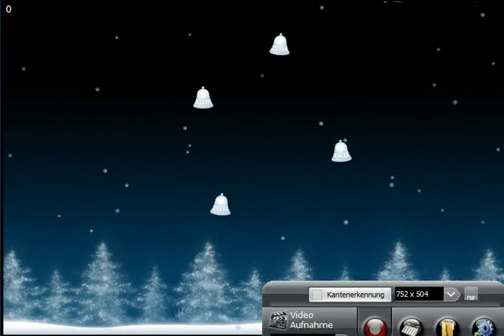Hasen Spring spiel